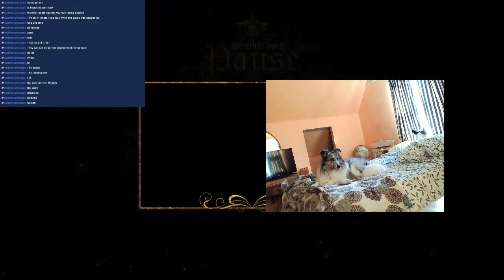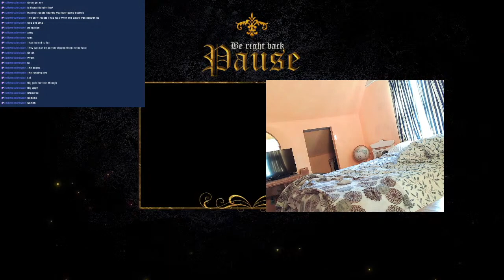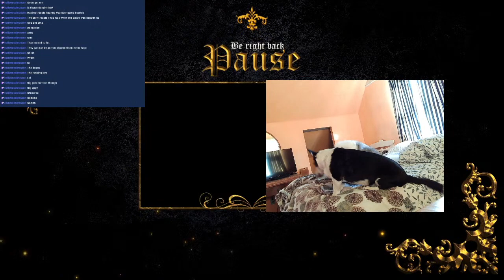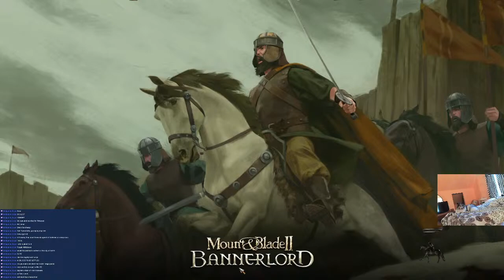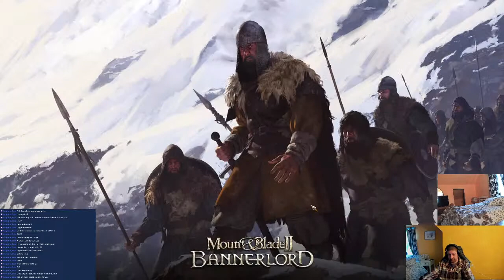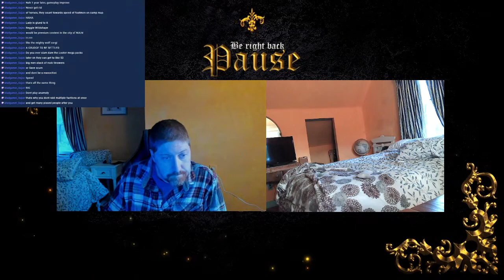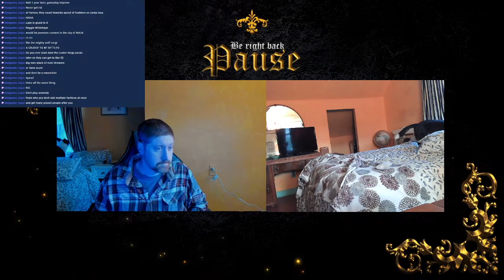Croaker TV Bannerlord SWORD AND BOARD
Hpal solo queue BGS